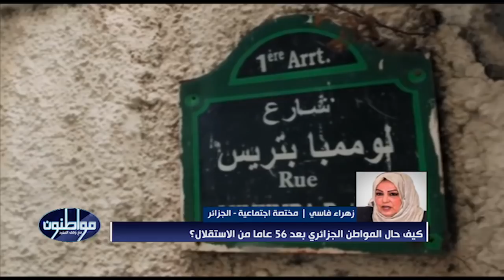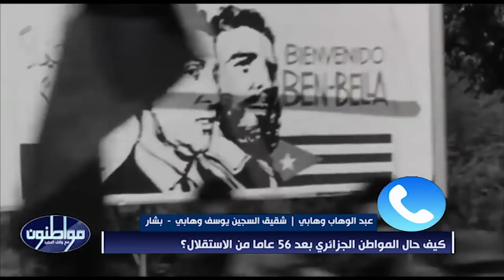كيف تقيم حال الجزائري بعد 56 عاما من الاستقلال؟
.جانب من مشاركتي على قناة المغاربية

المقدم : بسمة لبوخ
 المنتج :
عبد الباسط الرياحي
الضيوف: محمد الصالح معريش | مدون وناشط ميداني
 مصطفى أمين | صحفي وناشط سياسي - بومرداس
 عبد القادر غازي | ناشط في المجتمع المدني - بشار
 زهراء فاسي | مختصة اجتماعية - الجزائر
 عبد الوهاب وهابي | شقيق السجين يوسف وهابي - بشار
 بلقاسم نايت صالح | محام وناشط حقوقي - الجزائر